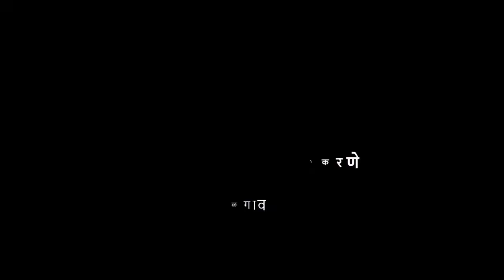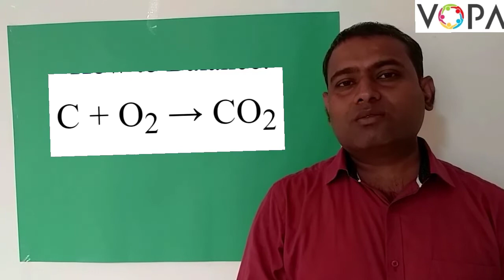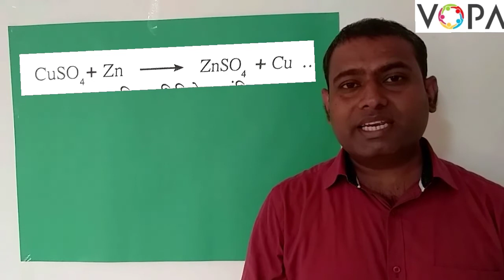10वी | विज्ञान 1 | पाठ क्र. 3 | रासायनिक अभिक्रिया व समीकरणे | V2 | VSchool